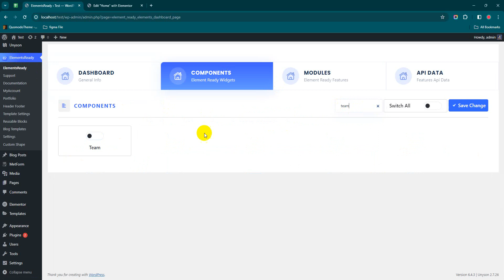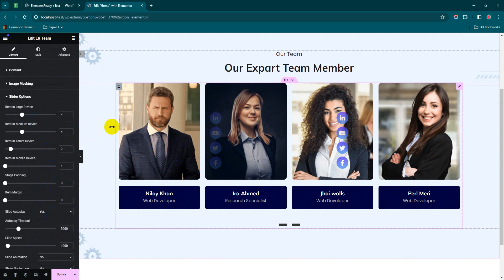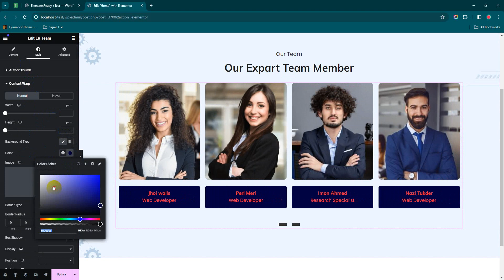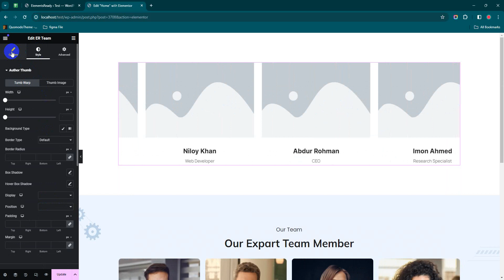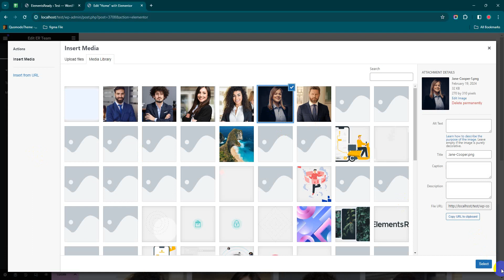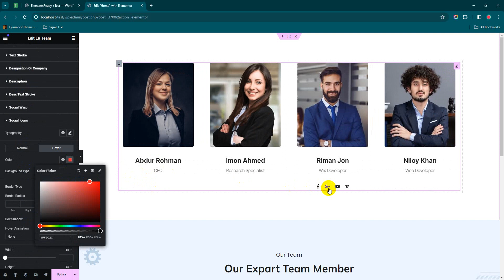ElementsReady Team Widget